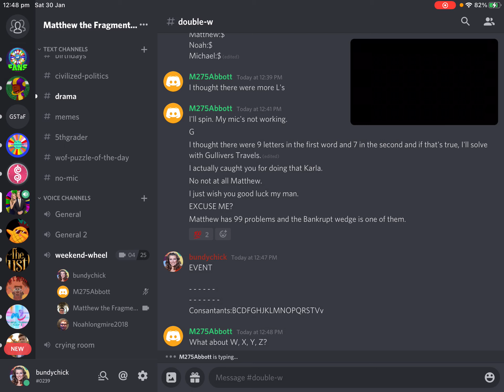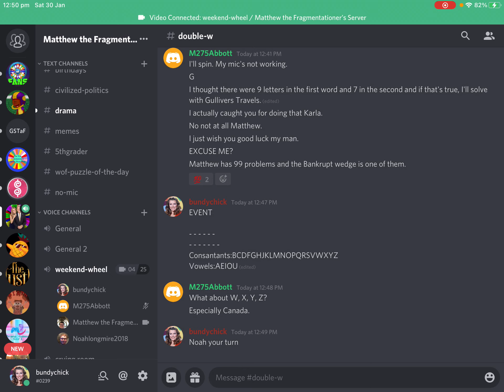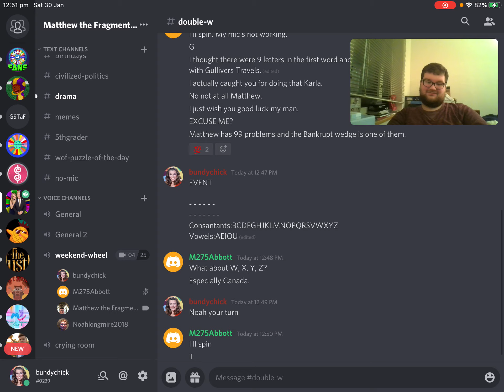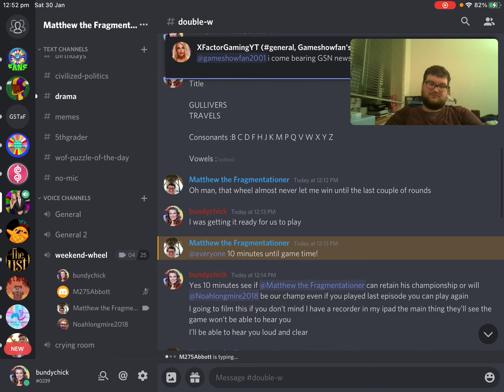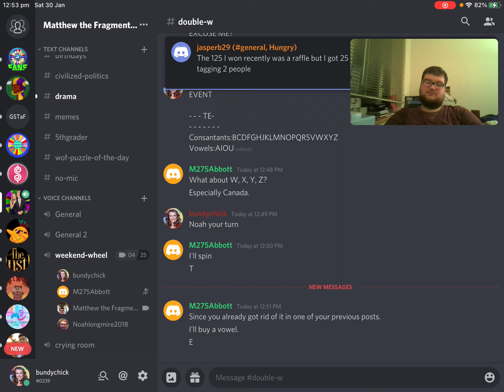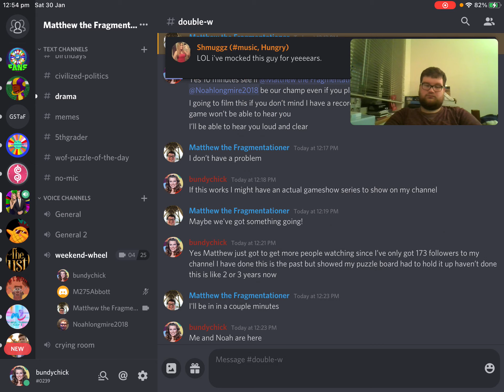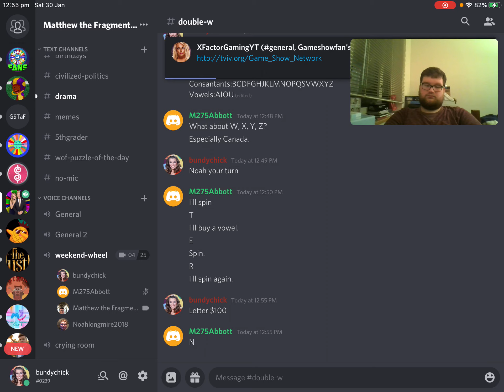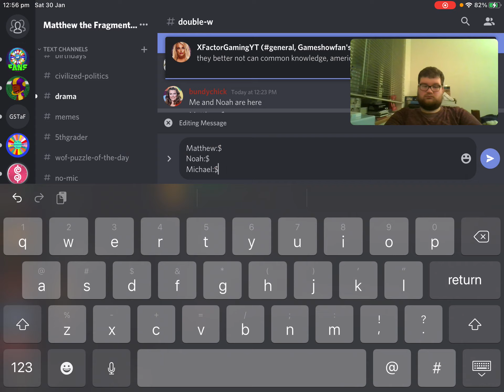Test wheel of fortune showdown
Joining me on discord even thought you can’t hear them is MatthewtheFragmentationer ,Noah Longmire and Michael Abbott enjoy this test run